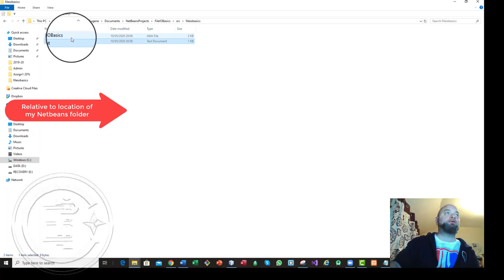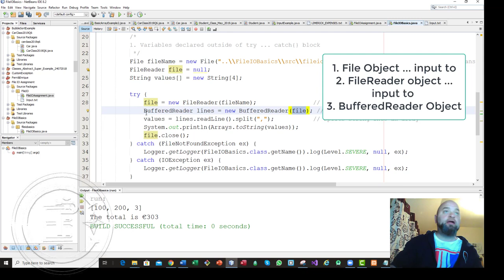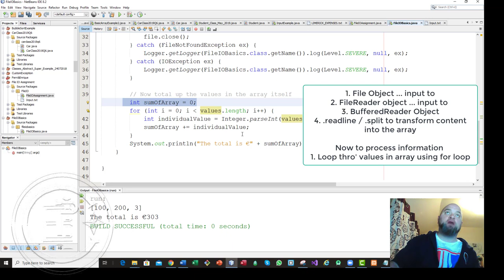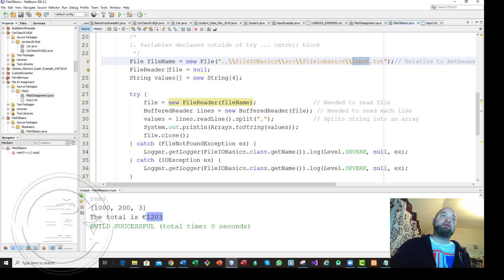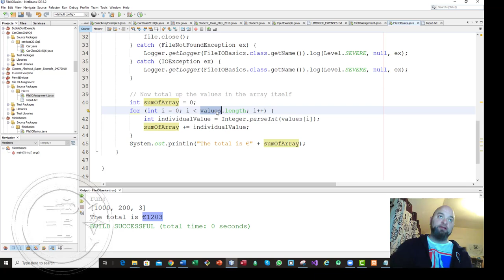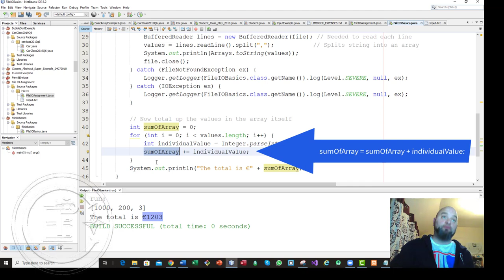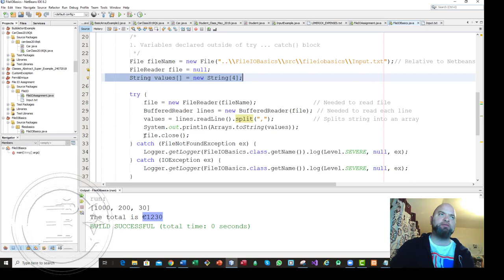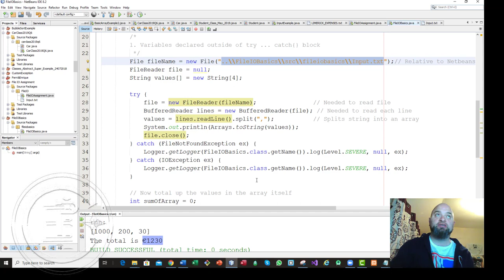Java File IO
A very basic primer on Java File I/O